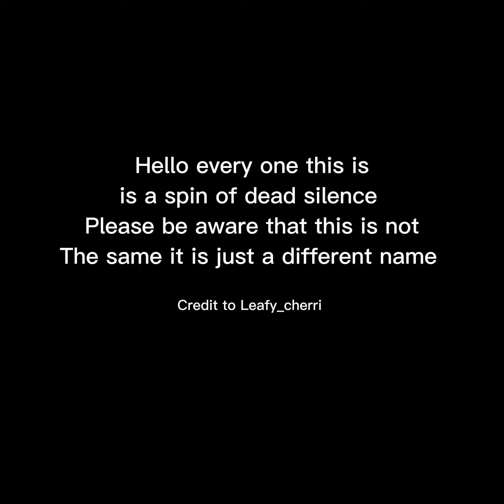Dark silence | Where it all started Episode 1 Season 1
Dark silence where the secrets come to life

Episode: 1
Season:1